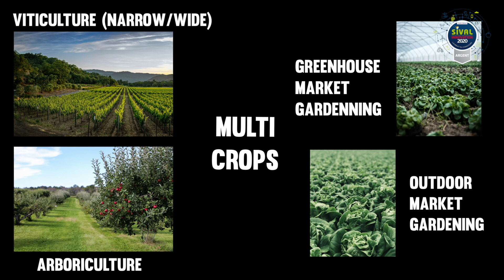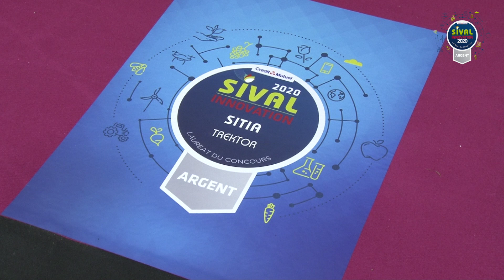TREKTOR - SIVAL d'Argent 2020 - SITIA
1er robot agricole hybride au niveau motorisation, Trektor est multi-cultures et multi-outils : il peut s’élargir ou s’élever pour s’adapter aux cultures et aux outils existants qu’on lui fait porter. Sa conception lui apporte polyvalence, précision et sécurité.
Catégorie : Machinisme et automatisme